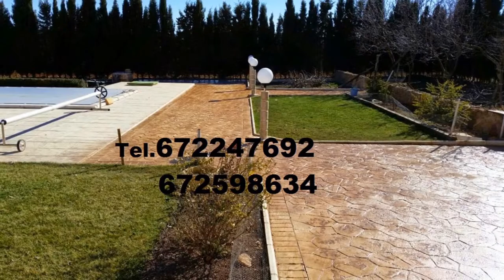Ejecucion Hormigon Impreso PREMIÀ DE DALT Tel.672247692 Barcelona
Somos una empresa dedicada al hormigón impreso y pavimento decorativo. Tenemos varios equipos y trabajamos prácticamente toda la península. Estamos especializados en toda la parte de preparación y despliegue del hormigón impreso. En los ultimos años el precio del hormigón impreso ha bajado el precio en general. Ahora es mucho mas asequible poner un suelo de hormigón impreso

El hormigón,  es el material resultante de la mezcla de cemento (u otro conglomerante) con áridos (piedra, grava, gravilla y arena) y agua.

El cemento, mezclado con agua, se convierte en una pasta moldeable con propiedades adherentes, que en pocas horas fragua y se endurece tornándose en un material de consistencia pétrea. Además, para poder modificar algunas de sus características o comportamiento, se pueden añadir aditivos y adiciones, existiendo una gran variedad de ellos: colorantes, aceleradores, retardadores de fraguado, fluidificantes, impermeabilizantes, fibras...Nuestra empresa tiene más de diez años decorando el exterior y interior de sus viviendas.

Somos especialistas en pavimentos impresos de hormigón impreso, hormigón pulido, lumicret y lumicret vertical. Ofrecemos hacer realidad sus sueños mas creativos con nuestra amplia variedad de moldes y colores, combinados con materiales de alta calidad.

Ventajas

Rápida instalación
Escaso mantenimiento y bajo coste.
Ideal para exteriores (piscinas, porches, etc.)
Resistencia a condiciones meteorológicas.
No dude en pedir presupuesto, nuestro equipo de profesionales les atendera sin ningún compromiso.

La nueva solución para sus pavimentos:

Sin obras
Resistente y antideslizante
Hormigon impreso es ideal para sus garajes, rampas, accesos, piscinas y todo tipo de exteriores.
Colores y diseños ilimitados
Mucho más económico que otras soluciones tradicionales. Todos nuestros trabajos estan garantizados independientemente de las condiciones atmosfericas
Pavimento Impreso ofrece Pavimentos de Hormigón; las propiedades y ventajas principales de este producto son su durabilidad, gran resistencia a las inclemencias meteorológicas y muy bajo coste de mantenimiento.

Estas técnicas permiten a los especialistas en el mundo de la construcción, arquitectos y otros profesionales el diseño e incorporación de un nuevo concepto en paisajes urbanos ya sean rústicos o modernos, para urbanizaciones, paseos, parques, plazas, calles, piscinas, etc.